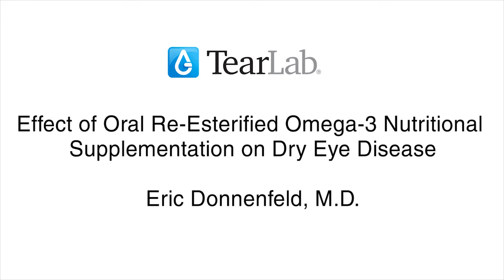Effect of Oral Re-Esterified Omega-3 Nutritional Supplementation on Dry Eye Disease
Eric Donnenfeld, M.D. presented his findings on the effect of oral re-esterified omega-3 supplementation on dry eye disease at the ASCRS this year. View the video to hear Dr. Donnenfeld elaborate on the study outcomes